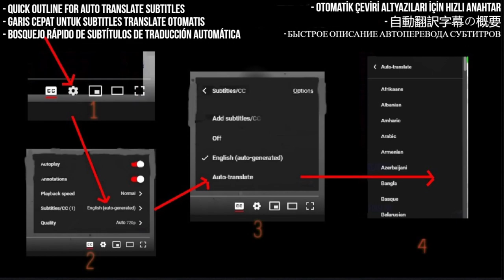Echobelly Reaction - I Am Awake - First Time Hearing - Requested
I React to Echobelly - I Am Awake

My Links